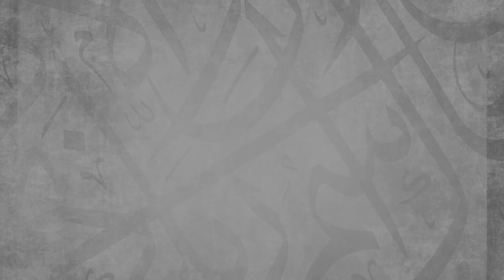Don't Give Up || Ustadh Abdulrahman Hassan || AMAU